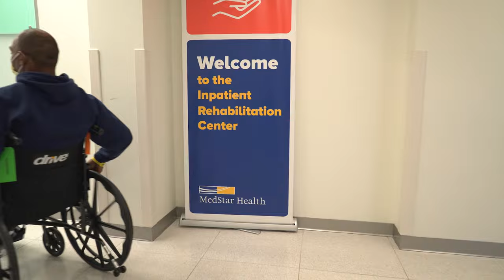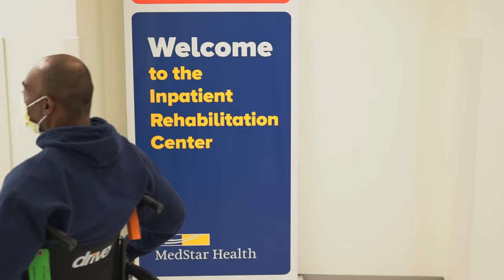Stroke Patient Story: Daniel Williams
When Daniel Williams had a stroke, he was transported to MedStar Good Samaritan Hospital's Inpatient Rehabilitation Center for care. The stroke affected his ability to move and perform daily tasks.

With help from physical and occupational therapy, Daniel is now able to move his upper extremities again and perform daily activities. He's also getting some movement back in his legs!

Daniel is grateful to his team at MedStar Good Samaritan for giving him his life back. Watch his story.